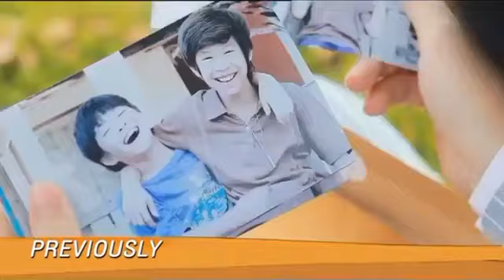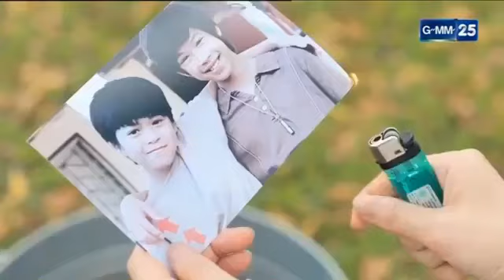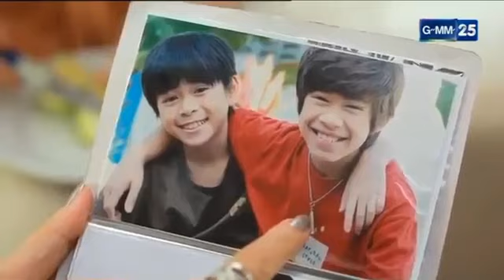2 Brothers แผนลวงรักฉบับพี่ชาย || EPISODE 4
For the "2 BROTHERS" series, there will be 12 episodes, which is the story of finding the missing heir. And must return to inherit the family But there is a story Because the heirs that come are not true heirs or not That must be joined to win and find answers together, starring Tao Tao Sethapong Suang, Bass-Suradech Phiwitr, Fang-Thanan Tanthanee Singha, and many other big actors Will add color to create fun for the story Just an example that is shown at the event is called the screaming loudly. Because this series has a fan base in both the country and the country already. In addition, the dramatist "Oh-Chayakornhiran" also secretly revealed that there will be a surprise guest actor. Which is now in the process of inviting Being a famous Asian artist to join the show, fans must see who they are. But if there are a few problems for this problem Because the most famous Asian artists recently came to the product launch on Sunday, 2 weeks before "Bam Bam" GOT7 just revealed that there might be good news soon about the series